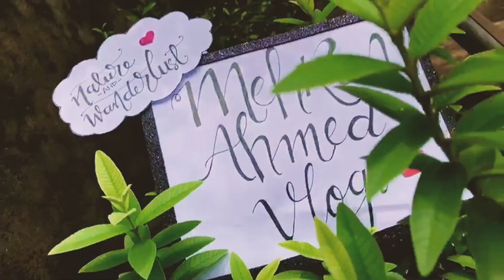Best Rajma Chawal | Sharma Ka Dhaba | Let's Support Small Food Outlets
Sharma Baggar Wale Ek Bhaut Hi famous Naam hai Baggar Mai Jo k apne Rajma chawal k liye bhout zyda famous hai chenab valley k hot favorite hai.
Baggar jise ramgarh b khete hai yeh J&K k Distt Doda mai located hai, Jo Ki Bhaut Hi Khoobsurat Jagah Hai , ajj se kareeb 15 saal phele b  Aur aj 15 saal  bad b wohi purana wala swad maintain hai ,  Wakai mai koi farak nahi Taste Mai, Aur Anar Dane Ki chutney, Bhai Sach keh Raha hu Nahi Khayi Hogi apne Aisi Chutney.
Agar kabi b apko Moka Mila toh Zarror Yahan K Rajma aur Chawal Try Karna But Desi k Sath khana na Boolna , Ek Gazab Hi Taste dega Apko.

Detail's:

Price
Simple Rajma Chawal - Rs 50
With Desi Ghee - Rs 70
With Paneer - Rs 70
With Desi Ghee  and Paneer - Rs 90

Ap sb se yeh b guzarish hai k apne ass pass k sbhi small food outlet aur street food vendors ko support kre.

jammu and kashmri
baba ka dhaba
sharma ka dhaba
baggar rajma
desi ghee wale rajma
rajma chawal
rajma masala recipe
rajma recipe in hindi
punjabi rajma recipe
how to make rajma masala
how to make rajma chawal in hindi